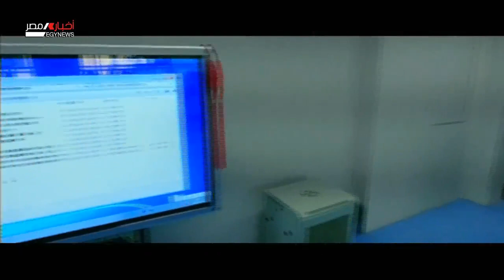ملفات .. قراءة في تقرير الأمم المتحدة للتنمية البشرية في مصر 17-9-2021